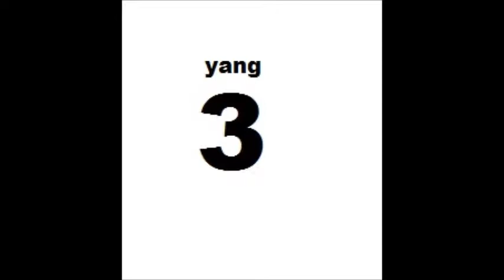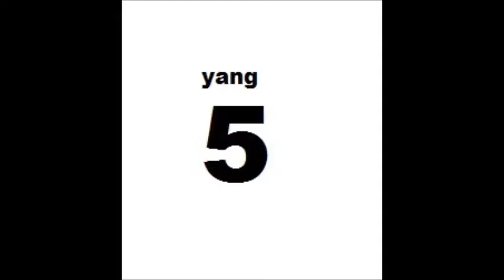Animasi terbaru 2017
5 animasi terbaru 2017 yang wajib kalian tonton khususnya penggemar film animasi. ke-5 animasi itu adalah :

1. The Boss Baby
     baby-2017-subtitle-indonesia-6c5p/play

2. The Lego Batman Movie
     batman-movie-2017-subtitle-indonesia-6ynl/play

3. Despicable ME 3
     me-3-2017-subtitle-indonesia-6yno/play

4. Zootopia
    2016-subtitle-indonesia-5rod/play

5. Cars 3